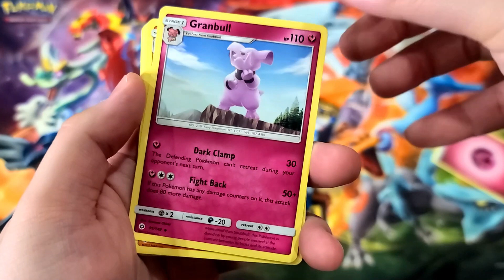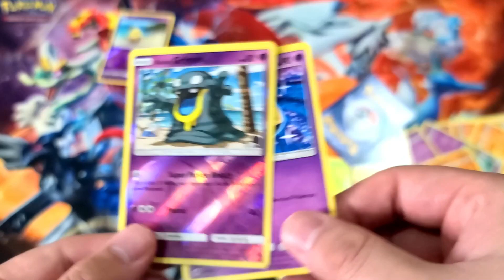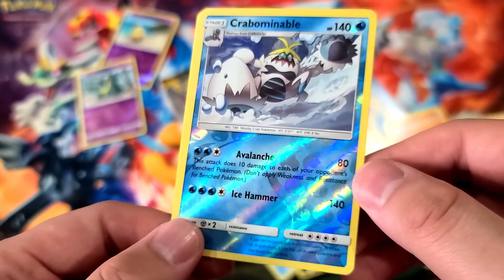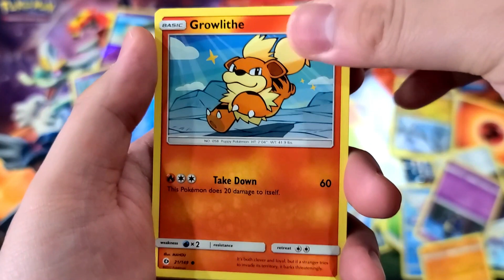ASMR Opening Pokemon Cards - ASMR No Talking Opening Pokemon Cards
This ASMR Pokemon cards opening video will open 4 pokemon booster packs of sun and moon.